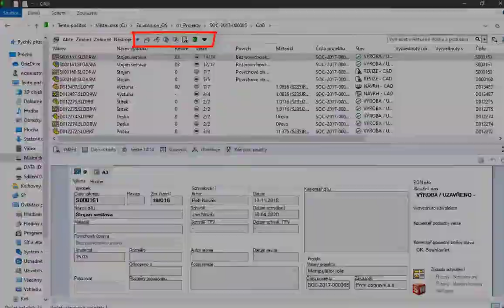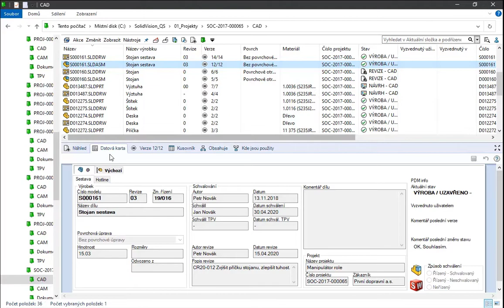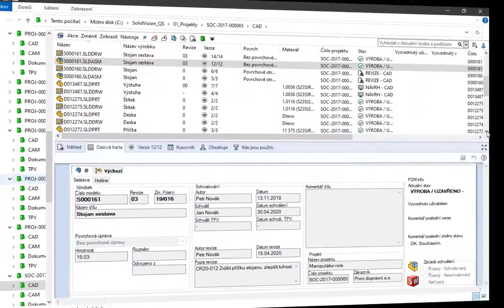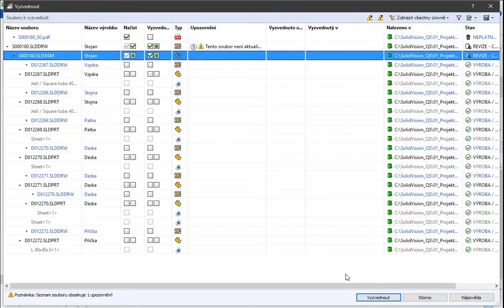Novinky SOLIDWORKS 2021 - Správa dat 08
Připravili jsme pro vás nejdůležitější novinky verze SOLIDWORKS 2021 formou videí s českým komentářem v českém prostředí. Videa jsou v délce od 4 do 12 minut. Celková stopáž všech novinek je 70 minut. Vyberte si, co vás zajímá. Přehled najdete zde 👇

01 Uživatelské rozhraní
02 Díly a sestavy
03 Výkresy
04 Prezentace výrobku
05 Elektrické obvody a trasy
06 Simulace
07 Vstřikování plastů
08 Správa dat
09 Řízení projektů